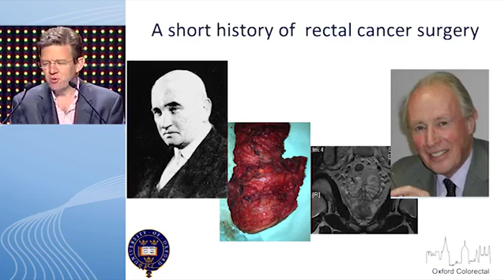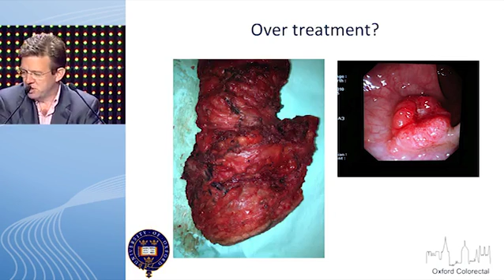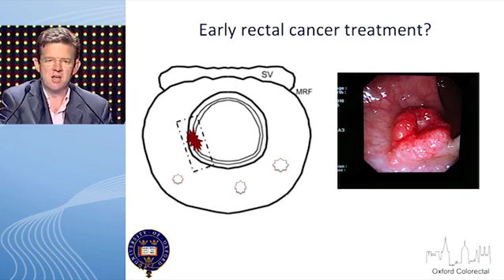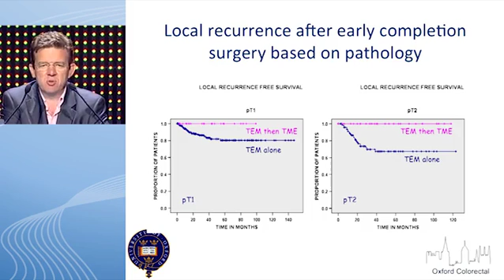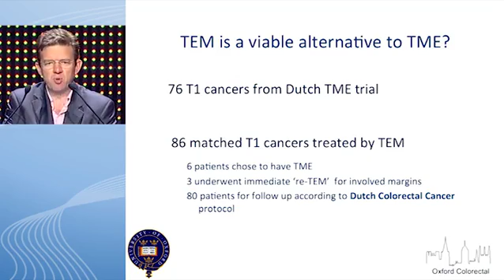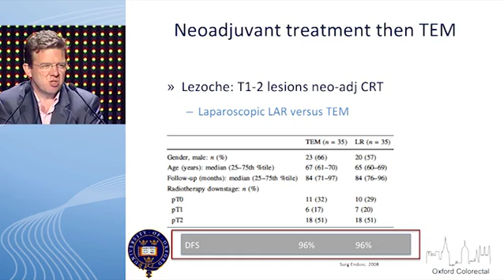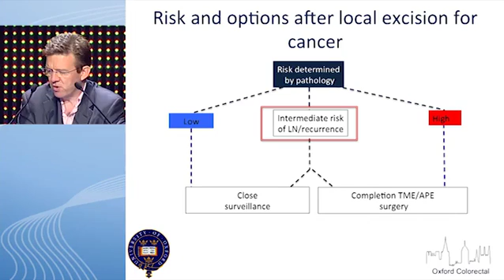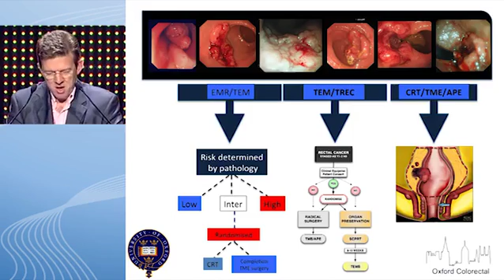Organ sparing-surgery in rectal cancer: How important is it? How can we progress with it?